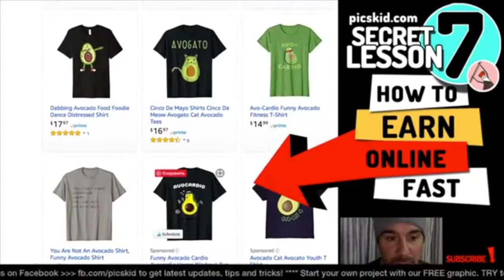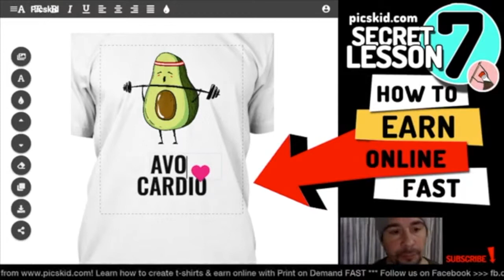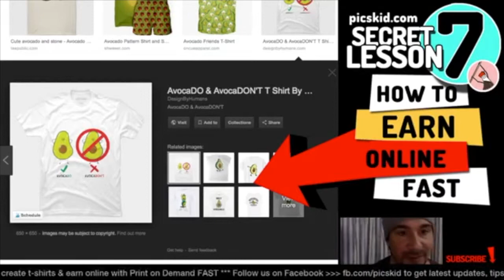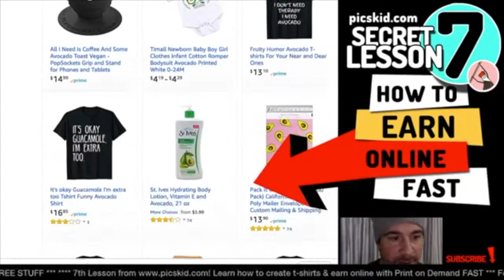How to design sport t-shirt using PicsKid / Lesson 7 Fast Replay